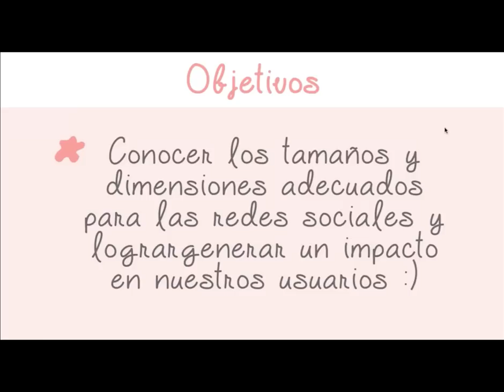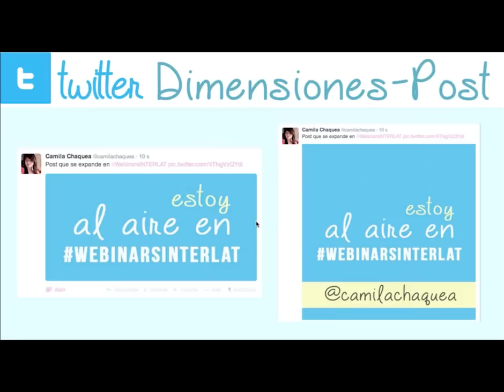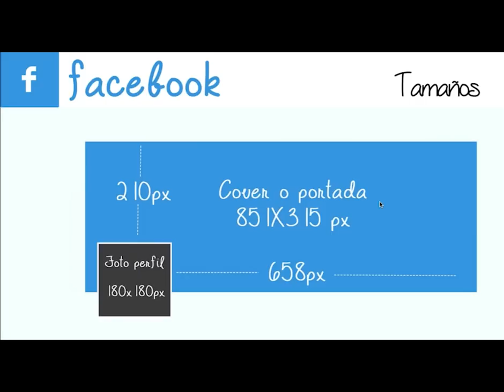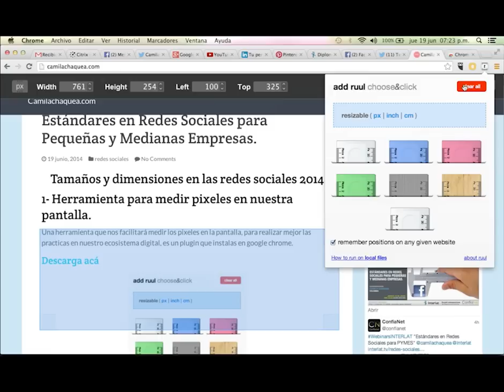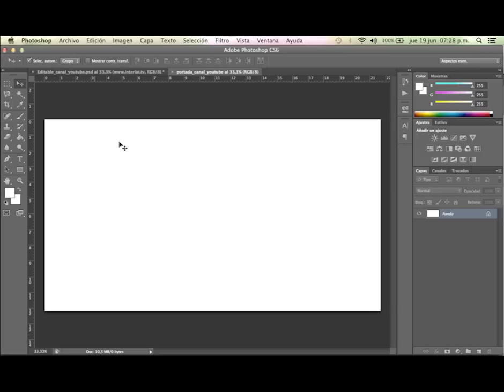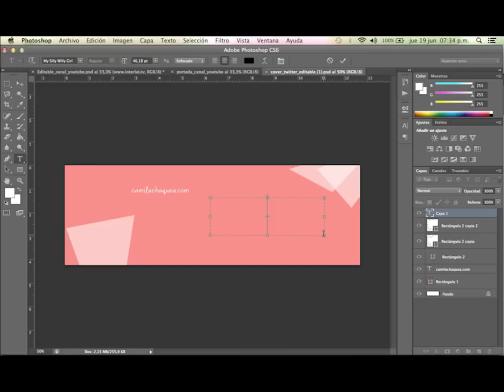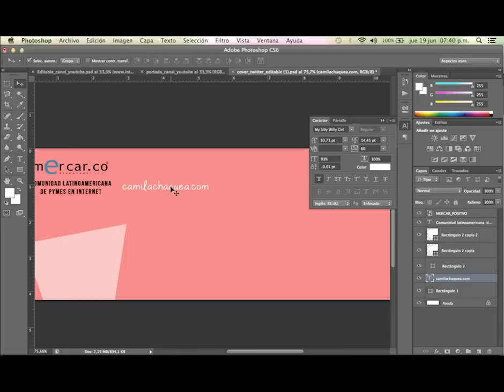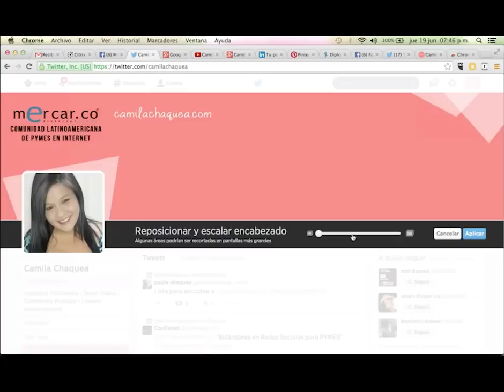ED - Estándares en Redes Sociales para Pequeñas y Medianas Empresas.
Interlat.co WebinarsINTERLAT - Formación Ebusiness. Sí estas pensando en llevar tu empresa al ecosistema de las Redes Sociales te presentamos una guía corta y contundente de los principales estándares de diseño y desarrollo de contenidos que debes tener en cuenta para publicar de manera efectiva en Facebook, Twitter, Google+, Linkedln, Pinterest y YouTube. Más información de la agenda académica en Negocios en Internet